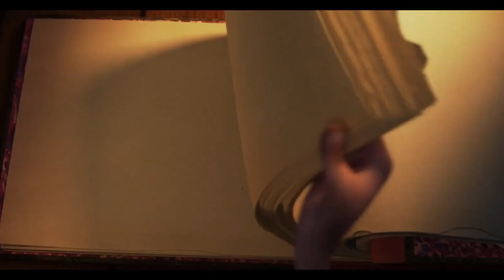মৃত স্ত্রীর ইচ্ছা পুরণ করতে, জীবনের ঝুঁকি নিলো; Amazing Animated Disney Movie Up Explained in Bangla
up animated movie download
up animated movie in hindi download filmyzilla
up animated movie torrent download
up animated movie
up animated movie in hindi download
up animated movie download in hindi
up animated movie full movie
up animated movie watch online
disney up
disney up movie
disney up house
disney up house with balloons
disney up baby photoshoot
disney up phone case
cute disney up wallpaper
disney up shirts
disney up keychain
disney up dug
movie disney up house
disney up quotes love
disney up costume
disney up dug plush
disney up decor
disney up hd wallpaper
disney up watercolor
disney up tree ornament
disney up decorations
disney up piano
disney up clip art
disney up png
disney up loungefly backpack
disney up gifts
disney up lego set
disney up quote
disney up poster
disney up dvd
disney up music box
disney up painting
disney up movie download
disney up dress
disney up art
disney up purse
disney up scentsy warmer
disney up soundtrack
disney up house tattoo
disney up mug
disney up figures
disney up wedding cake
disney up
disney up movie
disney up house
lego disney up house
disney up shirts
disney up keychain
disney up dug
disney up costume
disney up decor
disney up watercolor
disney up piano
up movie full movie disney pixar english
up summary movie
up movie full movie disney pixar tagalog
up full movie part 1
up movie charles muntz
cars movie part 1 full movie
up movie construction scene
up full movie in spanish
the movie of up
pixar up carl and ellie story
animal movie story explained
up movie 2009
the first pixar movie
up movie part 1
up movie ending
all disney movies are connected theory
the post movie summary
up full movie russell
pixar movie connection theory
up disney movie
pixar short films problem and solution
up charles muntz scene
up adventure book scene
cars 2006 full movie part 1
up 2009 trailer
up childhood scene
up full movie kevin
contact movie explained
the angry birds movie recap
Ten-year old Carl Fredricksen idolizes famed explorer Charles Muntz, who was discredited when a giant bird skeleton he brought back from Paradise Falls in South America is deemed a fake.
full movie UP
UP movie explained
UP movie explained west bengal
UP movie explained india
UP movie explained bangladeah
UP movie explained bangal
UP movie explained bengali
UP movie explained bangla
UP_movie_review
UP_movie_review_bangla
UP_movie_bangla_explain
UP_movie_explain
UP_bangla
UP_movie_review

new animated movie 2024
cartoon
animation,cartoon explain bangla,animation movie bangla,animated movies,Animation movie explained in bangla,New animation movies,Cartoon movies,bangla cartoon movie explained, animation cartoon movie explained in bangla

bangla anime movies
animated movie explained bangla
Random video channel Movie Explained
Random video channel movie explanation
Movie Recaps
movie review
movieExplained
RupaliPordarGolpo
MovieExplanation
DisneyPixerMovies
Animation Movie Explained in Bangla
AnimationMovieExplainedinBangla
CinemarGolpo
Cinemar Golpo
CinemaEndingExplained

Explained In Bangla, animated movie explained in Bangla, animated movie in Bangla, cartoon movie in Bangla, Explained In hindi, animated movie explained in hindi, animated movie in hindi, cartoon movie in hindi